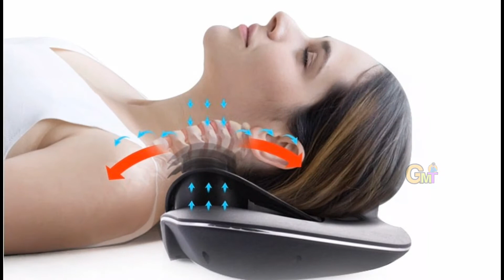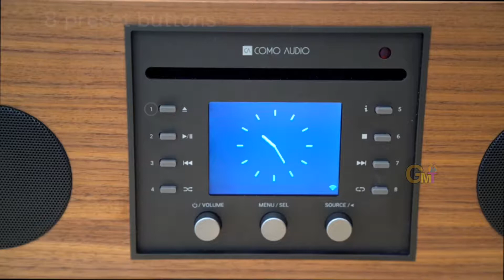এমাজনত পোৱা 4 টা অদ্ভুত বস্তু। 3 Real Life Gadgets On Amazon | Gadgetsman Tech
3 Real Life Gadgets On Amazon, Amazon Cool Gadgets, Futuristic Gadgets, Amazon, Smartphone gadgets, Electronic Gadgets, Aliexpress,
Gadgetsman tech

gadgets zone,
gadgets 2020,
gadgets 360,
gadgets infinity,
gadgets to use,
gadgets wala,
gadgets amazon,
gadgets available on flipkart,
gadgets amazon india,
gadgets at home,
gadgets avengers